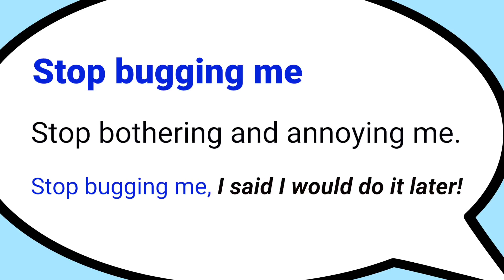Stop bugging me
An idiom for when someone is annoying you.   "Stop bugging me"